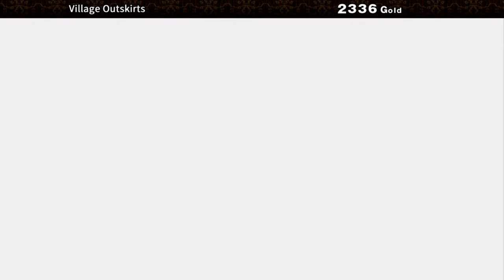Frane: Dragons' Odyssey (Nintendo Switch Playthrough - Part 5) - Chilly Book Hunt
Here is a fun little action RPG called Frane: Dragons' Odyssey. It's actually one of those many Kemco releases, but this one is special. There is a lot of charme and neat little things like a friendship system, cooking, crafting and even a home base to develop. Sadly, it's pretty short, but I still like it a lot!

In this part, Kunah and Riel are meeting 3 strange sisters who steal a book from the doctor. Apparently, the contents of the book are pretty dangerous in the wrong hands, so they have to get it back! They travel to the chilly outskirts of the village to find them. And there are plenty of hidden secrets there as well.

~Pixelon

Frane: Dragons' Odyssey was created by Exe-Create and is available on Nintendo Switch, PS4, PS Vita, Xbox One, Android and Steam.